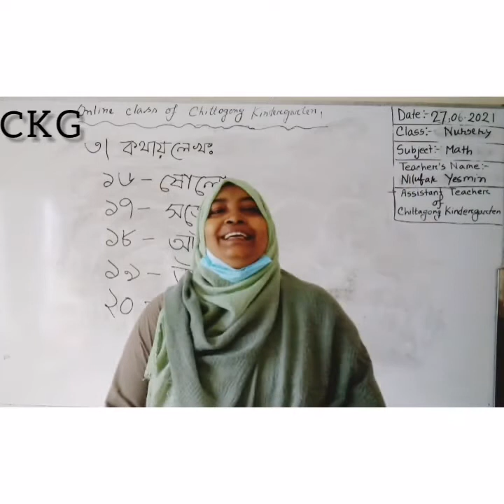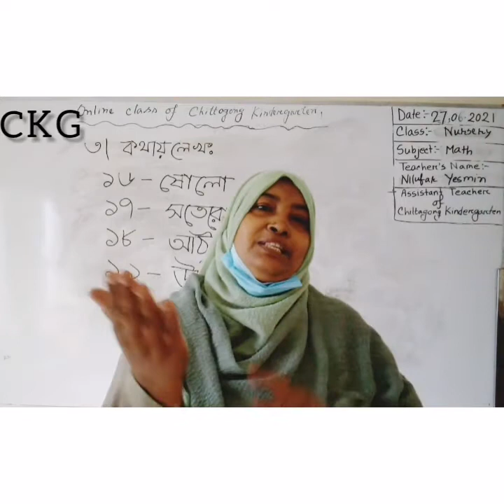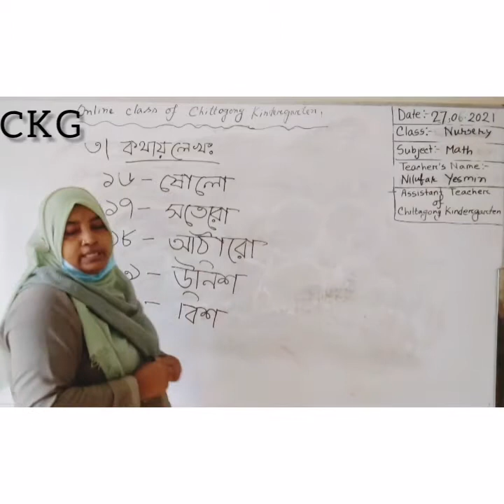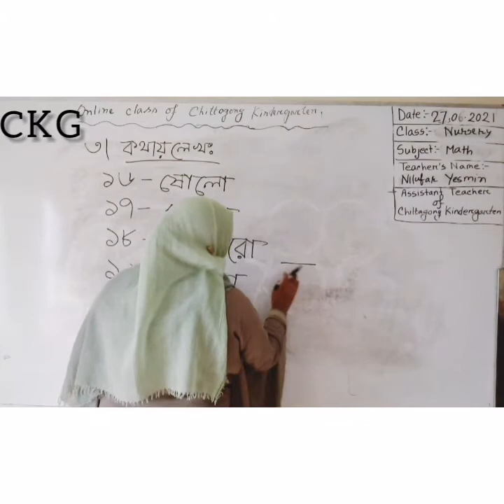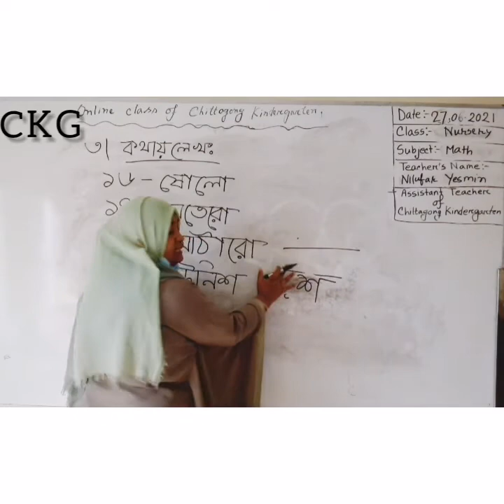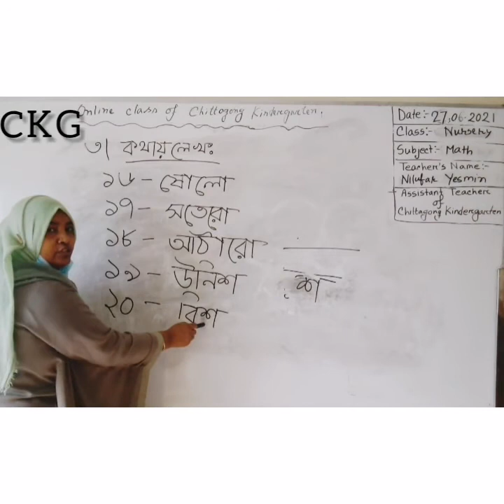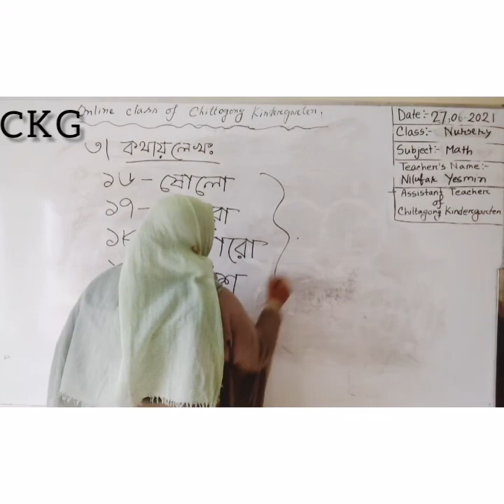27 June'2021 Class Nursery Math